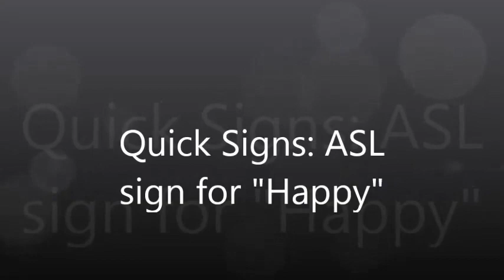Quick Signs: ASL sign for "Happy"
This is the American Sign Language (ASL) sign for "Happy"